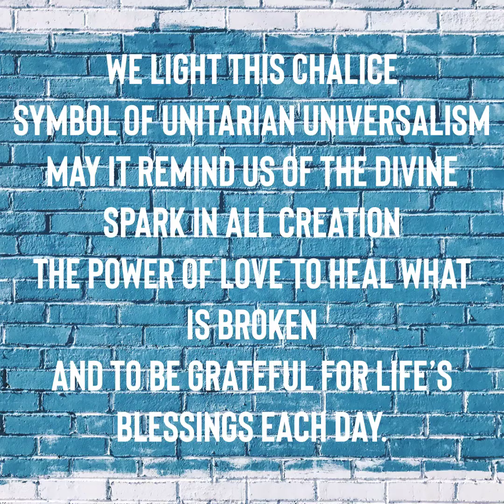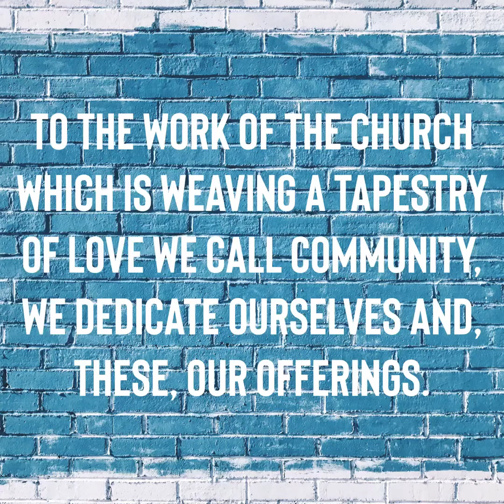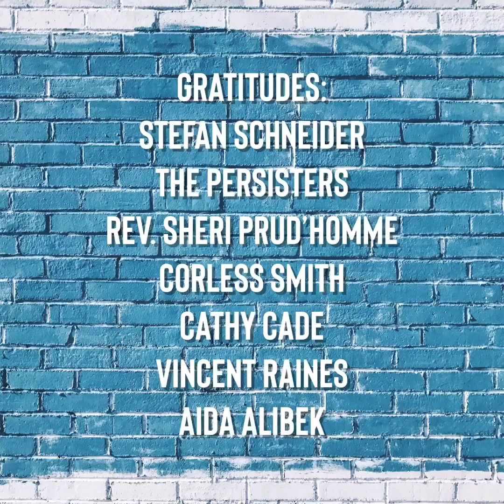First Unitarian Church of Oakland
Video worship experience for March 22, 2020. The House That We Share.